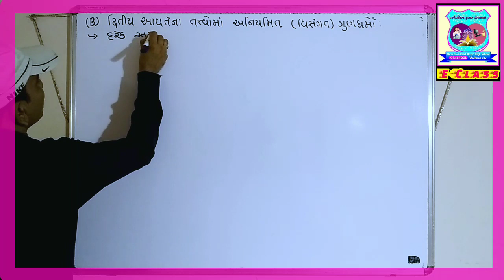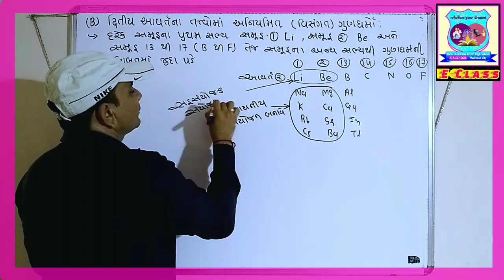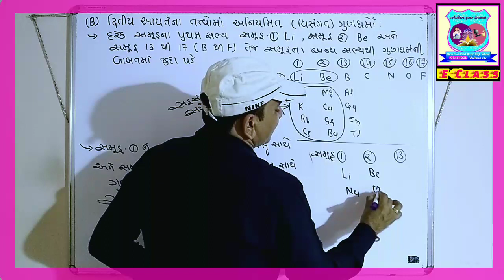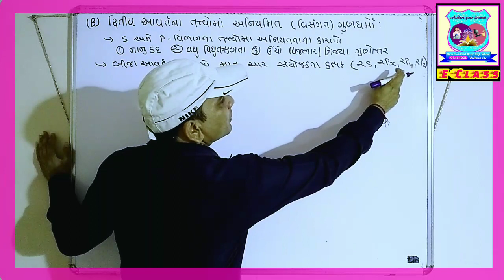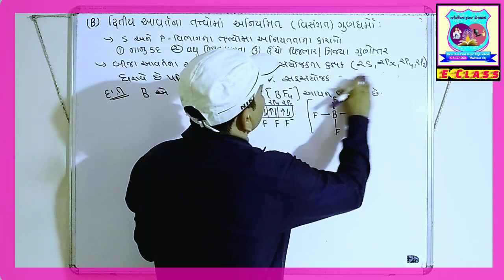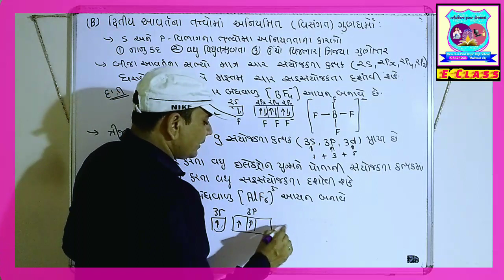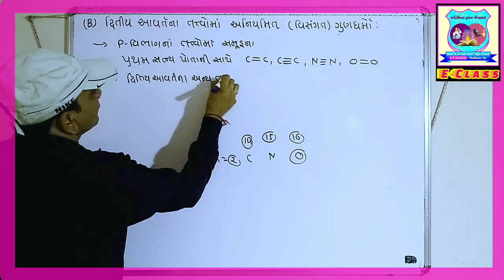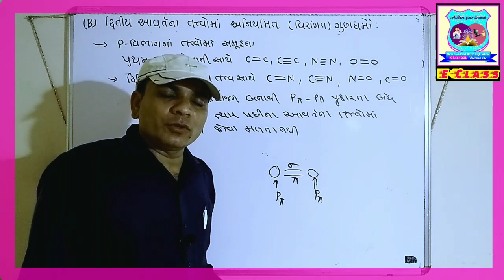ધોરણ 11|પ્રકરણ 3|V-17|દ્વિતીય અવર્તના તત્વોમાં અનિયમિત વર્તુણૂક